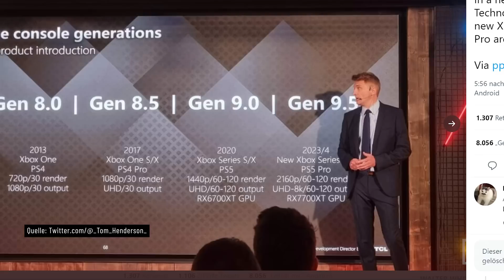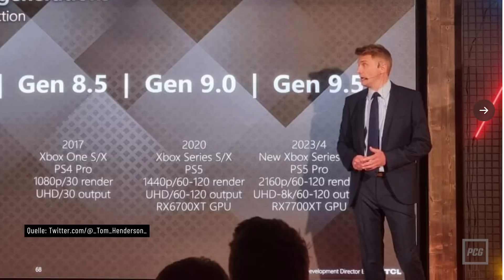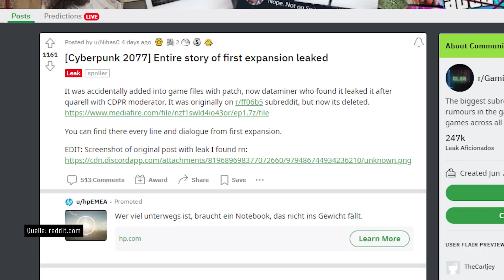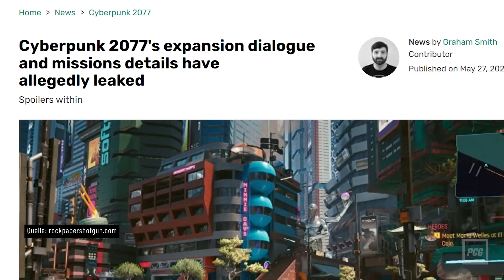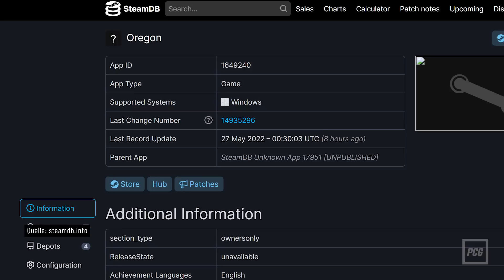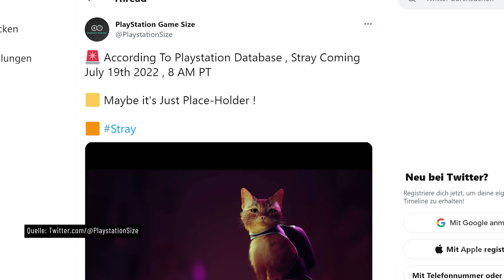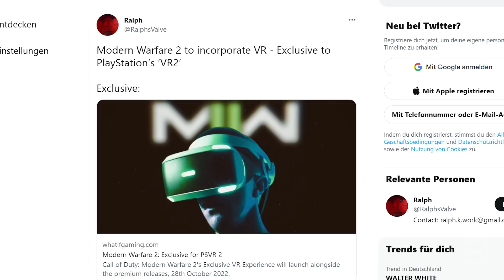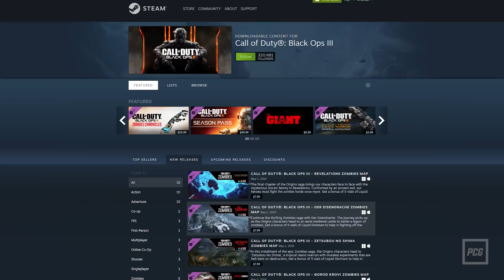Neue Konsolen bereits 2023 & massiver Cyberpunk-Leak | Gerüchteküche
In unserer PCG-Gerüchteküchte, wühlen wir uns für euch immer durch die aktuellsten Gerüchte durch und schauen: Gibts dafür stichhaltige Beweise, ist das noch nicht offiziell bestätigt, aber zumindest plausibel oder hat da einfach nur irgendjemand was ins Internet geblasen?

Timestamps:
0:00 - Intro
0:43 - Neue Konsolen schon nächstes Jahr?
3:31 - Cyberpunk 2077 - Leak
5:35 - Returnal kommt für PC
7:20 - Release für Stray
8:31 - VR-Erweiterung für CoD: Modern Warfare 2?
9:39 - Kommt CoD zu Steam zurück?